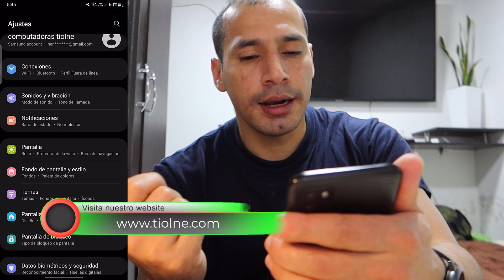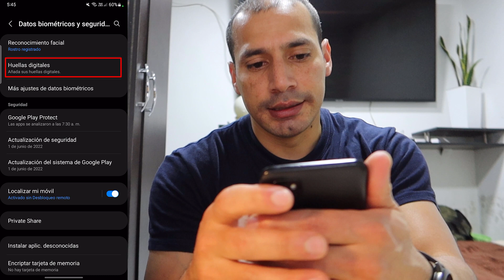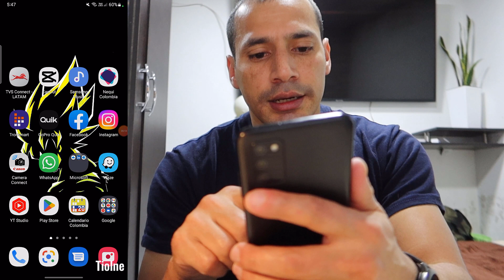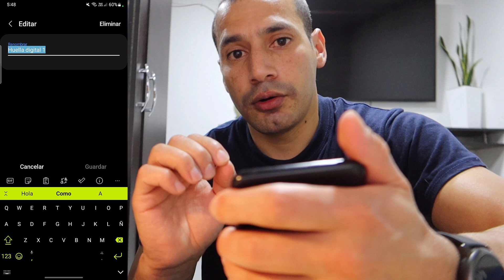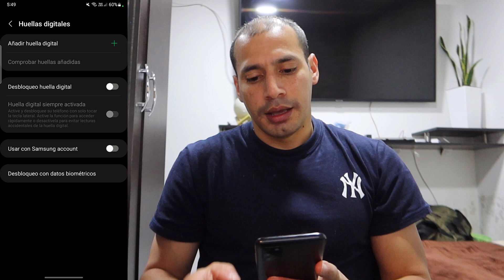Cómo Quitar la Huella de Bloqueo De WhatsApp y tu Celular desde Configuraciones ¡Adiós Huella!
ｃｏｍｏ ｂｌｏｑｕｅａｒ ｙ ｄｅｓｂｌｏｑｕｅａｒ ＷｈａｔｓＡｐｐ ｃｏｎ ｈｕｅｌｌａ

Si configuraste la huella para bloquear WhatsApp en tu celular pero por alguna razón no reconoce tu huella y necesitas revisar un mensaje rápidamente,  la solución mas práctica es eliminar la huella digital añadida en los datos biométricos y seguridad para bloquear tu de tu celular.

Al eliminar esta huella guardada podrás entrar en WhatsApp sin contraseña una vez soluciones y respondas tu mensaje puedes guardar nuevamente la huella de seguridad en este video veras paso a paso como agregar y quitar la huella desde los ajustes de tu celular.

Capítulos
0:00 Presentación
0:09 Intro
0:32 Como registrar huella en celular Android
1:42 Como bloquear WhatsApp con huella
2:45 Como Desactivar huella de WhatsApp desde la aplicación
3:16 Como Eliminar huella de WhatsApp desde configuraciones
3:38 No puedo eliminar la huella digital de mi celular